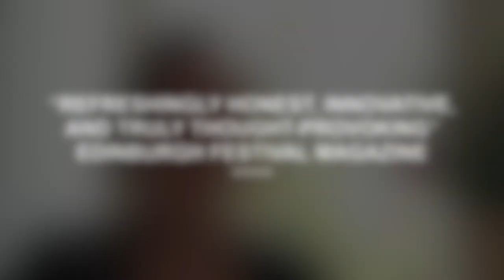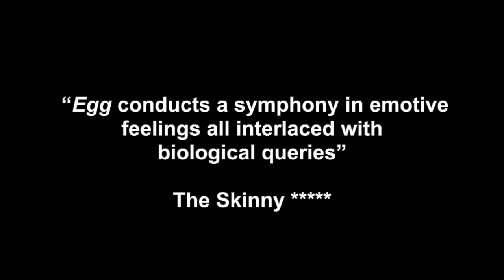An inside look at Egg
Highlighting themes of choice, chance, science and mortality, an autobiographical tale about a young woman who gave her eggs. With live music and aerial choreography on plastics, Egg explores the physical distortion and discomfort of the effects of hormones on the body, and the complexity created through the use of science to make a family.

Are you an aerialist who loves to innovate?